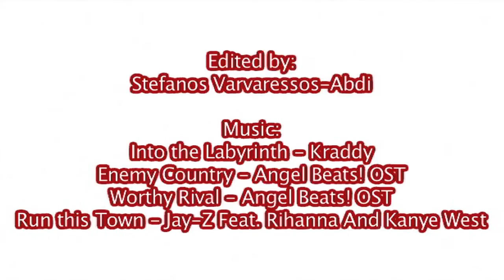Angel Beats! Fan Trailer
Here is my trailer of an incredible Anime that this video can not justify in any way.
Music credits are at the end of the video.
This may be confusing to people who haven't seen the show and it may contain minor out-of-context spoilers. It's nothing to worry about really.